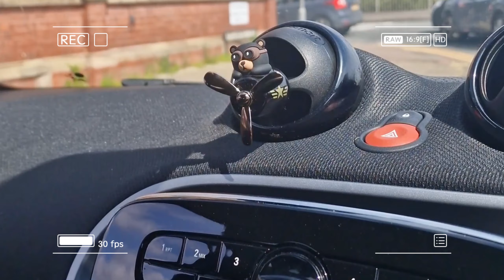Job Searching | final stage interviews, technical tests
Hi, this week I've prepared for a screening interview and technical test for an entry-level software developer position, fingers-crossed I have good news to share next week!
I'm still in the process of another application where I have submitted a coding problem which they want me to talk through.

0:00 Screening Interview
3:01 Life
3:30 Interview Results
4:54 Pizza Party!
5:23 Technical Interview